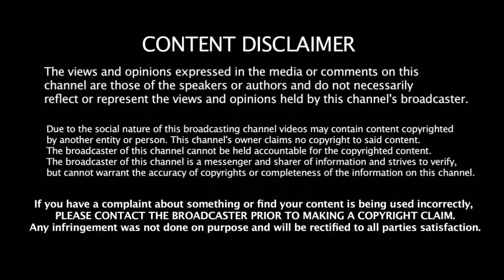கொல்கத்தா வெற்றி தொடருமா | Kolkatta Knight Riders Probable X1 | Kolkatta Vs Rajasthan Royals